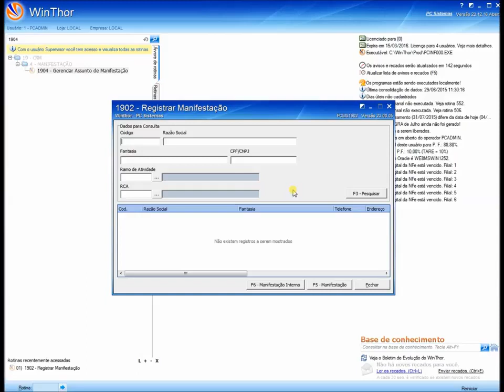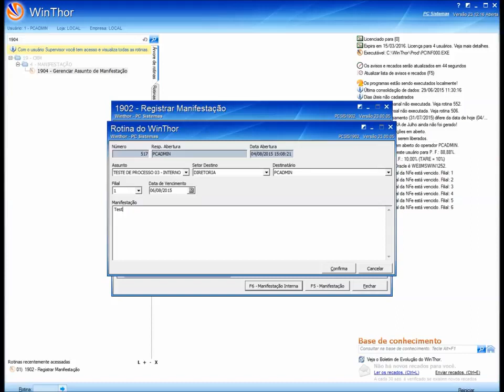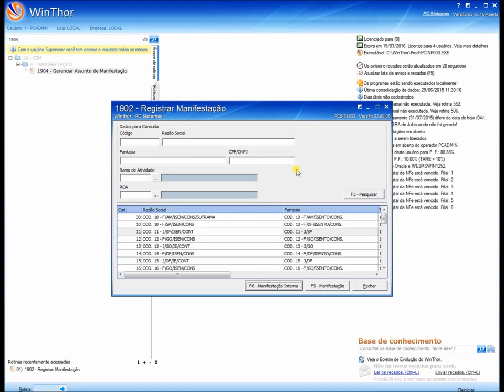Registrar Manifestação (Rotina 1902) - WinThor 23